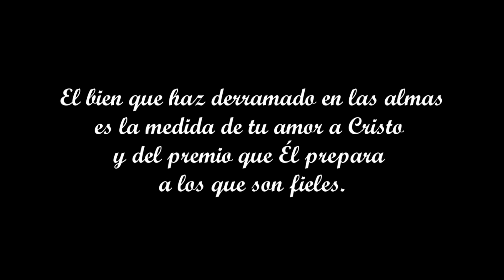Homenaje a Monseñor Enrique Prado Bolaños - Pasto (Nariño) Colombia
“Las obras maravillosas ha sido logradas por personas que han creído en algo dentro de ellas superior a las circunstancias”

En las Bodas de Plata del Ministerio Episcopal de Monseñor Enrique Prado Bolaños, las instituciones diocesanas destacan su vida, su liderazgo y su corazón extraordinario en nombre del pueblo de Nariño.

Luego de 25 años de vida episcopal, Monseñor Enrique Prado Bolaños ha cumplido fielmente la misión de ser profeta, testigo y servidor de la esperanza.  Ha dedicado sus esfuerzos, oración, tiempo y carisma a consolidar el Proceso Diocesano convirtiéndose no sólo en su Patrono, sino en su líder espiritual y orientador de los destinos de las beneméritas instituciones del sector salud: Hospital Infantil Los Ángeles, Amparo San José y Hospital San Pedro, dedicando su alma y su corazón al bienestar de la comunidad del Suroccidente colombiano en los tres ciclos de vida.